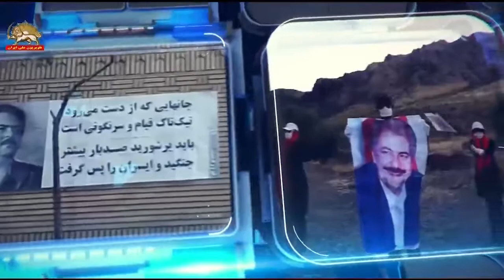ساعت وصل ـ پیشروی‌های مقاومت و زوزه‌های رژیم ـ میهمان مهری علیقلی-۷مرداد۱۴۰۱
اکنون ۳۴سال از عملیات فروغ جاویدان می‌گذرد. عملیاتی که صیاد شیرازی سپهبد معدوم نظام ولایت فقیه دربارهٔ آن گفت: «برای من خیلی غیرمترقبه بود»، چنین عملیاتی «تاکنون در جنگ دیده نشده بود» و می‌گفتیم «آخر این چه جور دشمنی است که هم‌چنان دارد با این شتاب جلو می‌آید».
لرزهٔ سرنگونی فروغ تنها مربوط به‌صحنه‌های آن نبرد تاریخی نیست. تهدید و ترس از سرنگونی در سراپای نظام آن‌چنان نهادینه شده که هر سال سردمداران رژیم به‌مناسبت «سرنگون نشدن نظام» روضه «مرصاد» می‌خوانند و حتی جلادان نسل‌کشی مجاهدین هم کف بر دهان و زوزه کشان می‌گویند: «ما هنوز با مجاهدین در میدان عملیاتی هستیم» و «آنها با ما می‌جنگند و شعار براندازی می‌دهند» و هشدار پشت هشدار که هر کس در نظام باید مجاهدین «را شناسایی کند، مبارزه کند، حذف‌‌(شان) کند و اگر این کار را نکند اجازه داده است که مجاهدین نظام را درو کنند»، چرا که مجاهدین کماکان «در حال عملیات علیه» نظام و «در فکر براندازی» آن هستند
خمینی که تصمیم قتل‌عام تمامی زندانیان مجاهدین سر موضع را از قبل گرفته و آماده‌سازیهایی هم تدارک دیده بود، آن را از زمانی که تصمیم به خوردن زهر آتش‌بس گرفت به اجرا گذاشت و می‌خواست مجاهدین و آلترناتیو دمکراتیک را در این بزنگاه سیاسی با اعلام آتش‌بس مات و قربانی صلحی کند که پرچمش را همین مقاومت برافراشته بود. اما ارتش صلح و آزادی با پیشدستی و تعرض عظیم فروغ جاویدان، نبرد سرنگونی را که پرچمش از ۳۰خرداد ۱۳۶۰برافراشته شده بود، تثبیت و اثبات کرد.
ساعت وصل ـ گرامی می‌داریم یاد و خاطره عملیات غرور آفرین فروغ جاویدان را ـ قسمت دوم
تماس هموطنان از شهرهای مختلف میهن

سیمای آزادی ۷مردد ۱۴۰۱